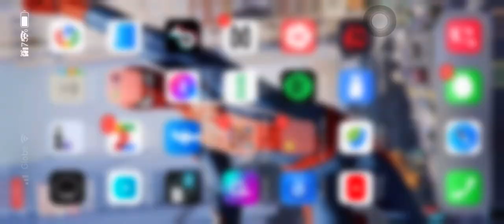Clarence Kimby She Is A Crying 😭